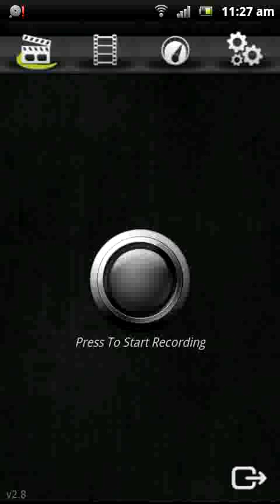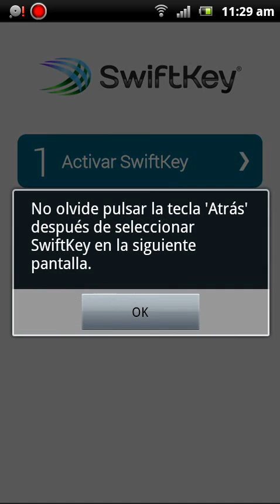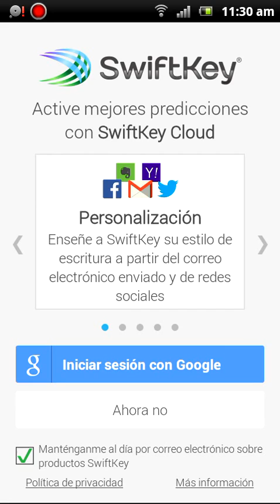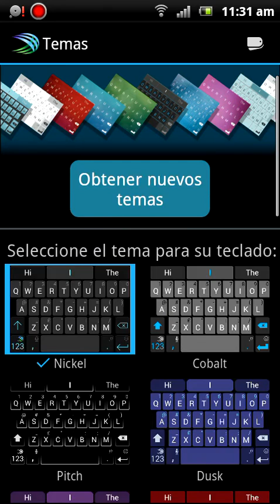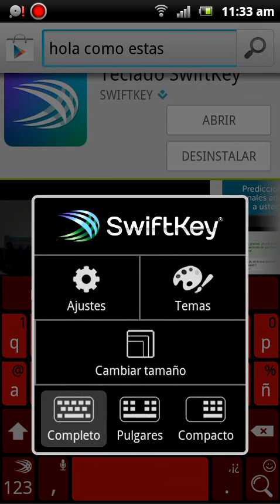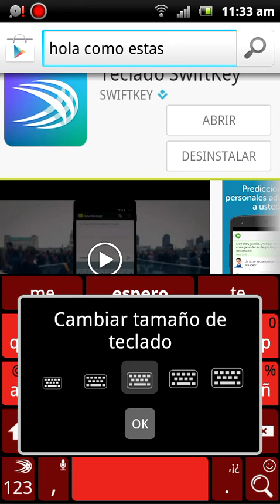El mejor teclado para Android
En el video se muestra un gran teclado diseñado para el sistema operativo de android, en este teclado se pueden modificar caracteristicas muy importantes para el usuario, como los colores del teclado, la comodidad para ser usados por los pulgares del usuario. el teclado esta totalmente gratis en en Google play, para disfrutas de su agradable y cómoda interfaz, junio 2014